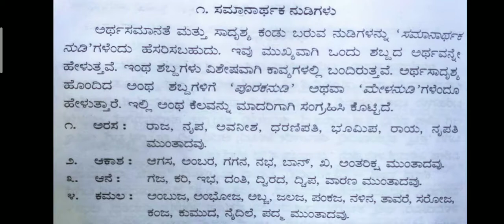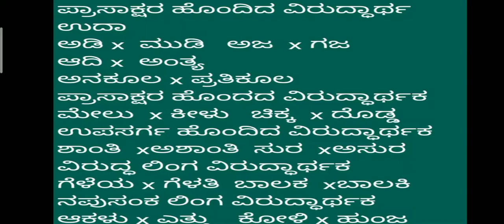CBSE CLASS 9 Kannada grammar ಸಮಾನಾರ್ಥಾಕ / ವಿರುದ್ಧಾರ್ಥಕ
CBSE Kannada
ICSE Kannada
Ncert Kannada